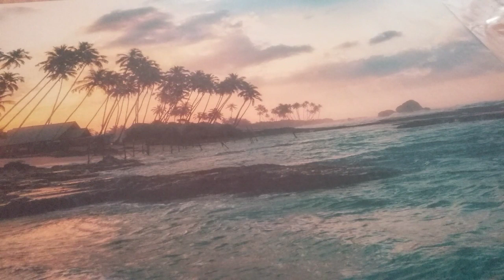THE APPOINTED TIME OF YOUR YEARS HAS COME April 10,2020 ALI WINTERS